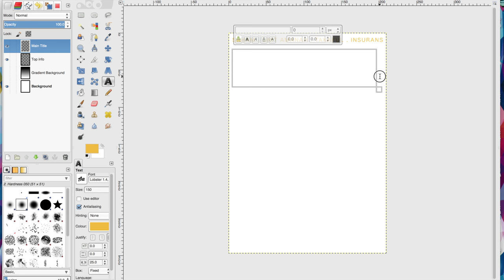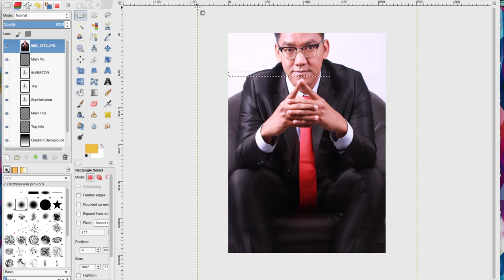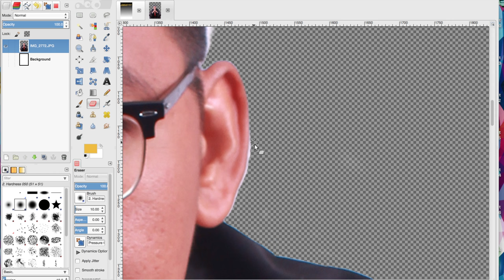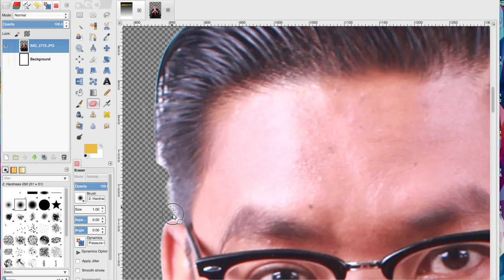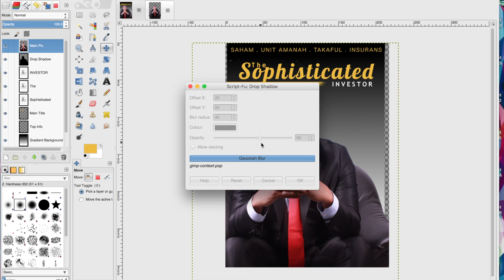Muka Halaman Majalah Menggunakan GIMP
Video ini bertujuan untuk menunjukkan kebolehan diri untuk mereka halaman buku majalah tanpa menggunakan peranti yang mahal atau berbayar tetapi hasil kualitinya adalah setanding dengan pakar atau profesional.

Majalah The Sophisticated Investor adalah majalah yang bakal dikeluarkan oleh agensi penasihat pelaburan The Sophisticated Investor (TSI) yang menujukan kepada golongan muda dan bergaji rendah. Dengan artikel yang berniatkan untuk mengajar dan berkongsi ilmu, para pembaca bakal memperoleh ilmu untuk menguruskan kewangan sebaik dan sebijak mungkin.

Apa yang terhasil di sini tidak semestinya merupakan produk terakhir. Perkongsian ini hanya bertujuan untuk membuktikan "proof of concept".